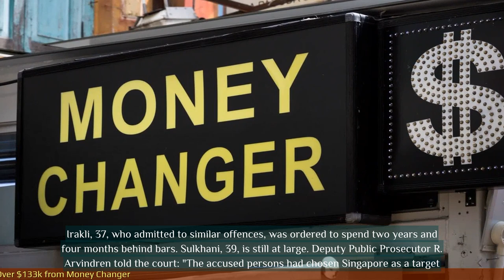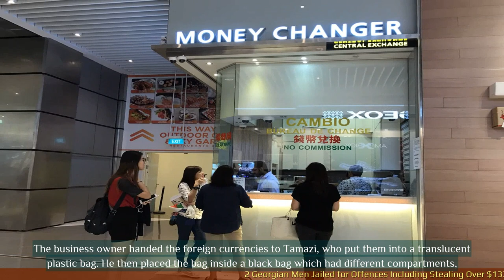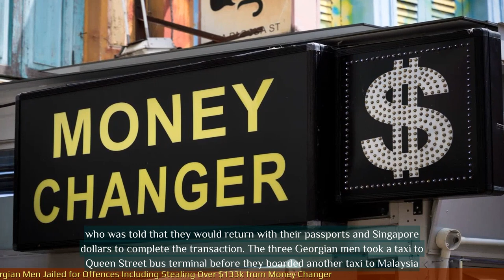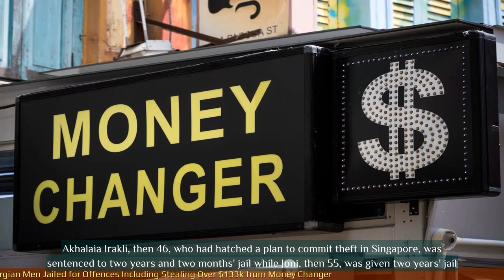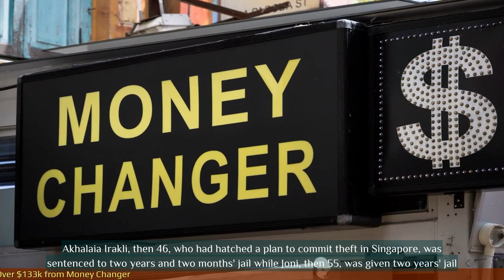2 Georgian Men Jailed for Offences Including Stealing Over $133k from Money Changer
- 2 Georgian Men Jailed for Offences Including Stealing Over $133k from Money Changer

1. Two Georgian men have been sentenced to jail for various offences, including stealing over $133,000 from a money changer in Singapore.
2. The men were part of an international syndicate that targeted money changers and used distraction techniques to steal cash.
3. They were arrested after one of their victims reported the theft to the police.
4. The court found the men guilty of theft and criminal conspiracy, among other charges.
5. One of the men received a jail term of 4 years and 9 months, while the other was sentenced to 4 years and 3 months.
6. The judge highlighted the seriousness of the offences and the need for a deterrent sentence.
7. The case serves as a reminder for money changers to be vigilant and take necessary precautions to prevent such crimes.
 🔒 Tag Video: -  Georgian men -  jailed -  offences -  stealing -  $133k -  money changer -  Two Georgian men were jailed for offences  -  The offences included stealing over $133k from a money changer  -  🎤 Today News 10/21  -    Today 10/21  -   News 10/21  -   news 10/21  -   daily news 10/21  -   singapore 10/21  -   singapore news 10/21  -    -  🎤 Today News  -   Today  -  News  -  news  -  daily news  -  singapore  -  singapore news  -

💗📌 Singapore